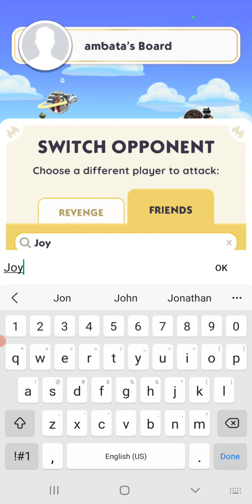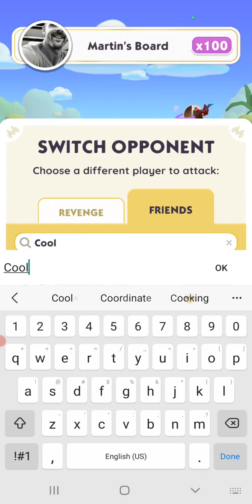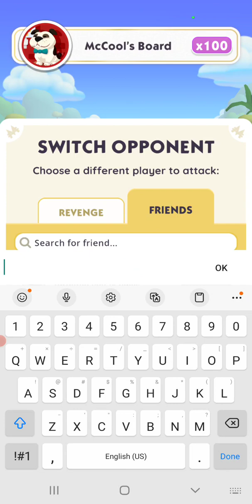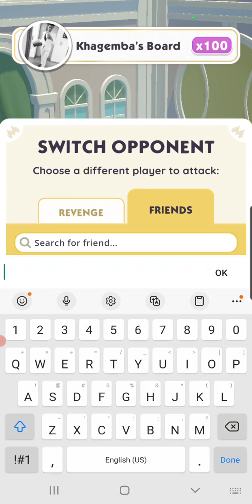Monopoly Go: Journey to the Top: 777 appeared 3 times!